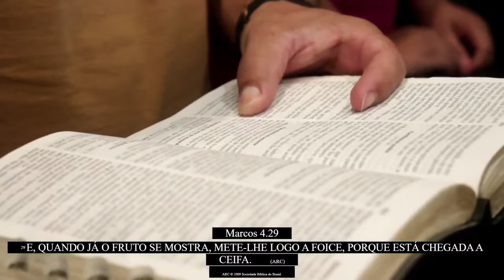ORAÇÃO DA MANHÃ - A ALEGRIA DO AVIVAMENTO. '16.09.2024